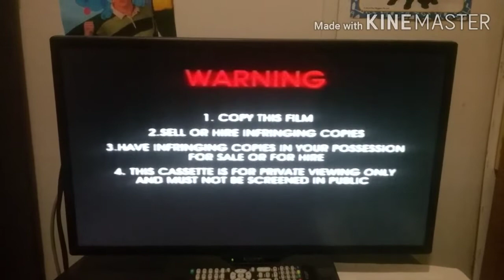Opening To The Hooley Dooleys Wonderful 2003 VHS